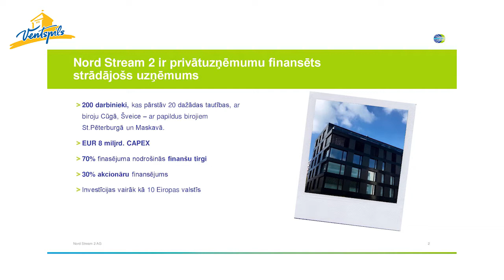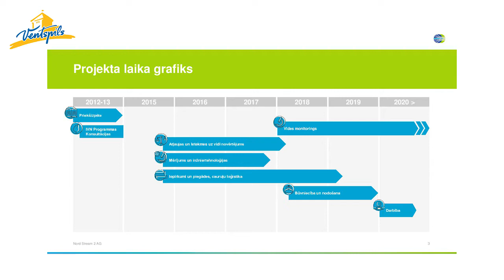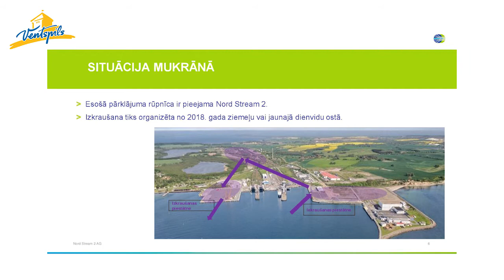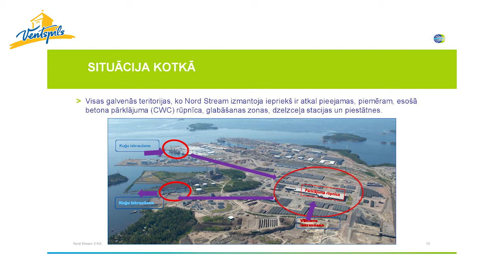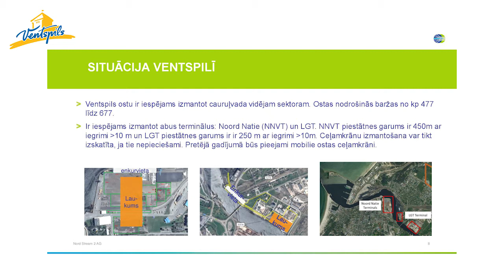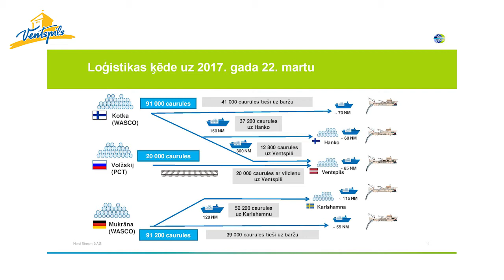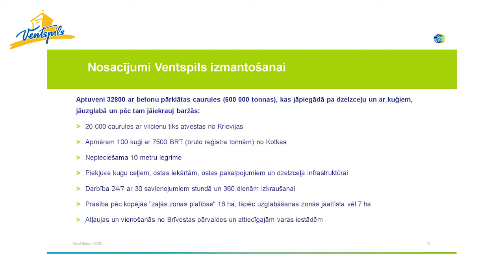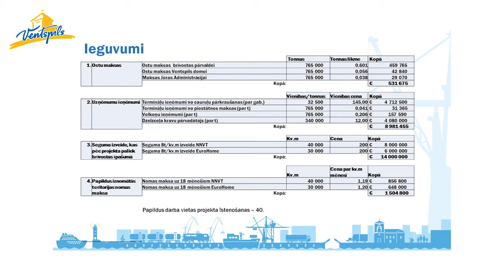Ventspils ostai iespēja piedalīties projekta "Nord Stream 2" realizēšanā